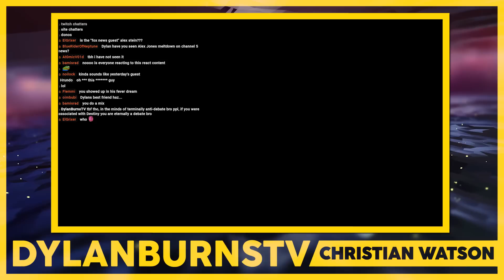Debating Fox News Guest on Biden's Speech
Debating Fox News Guest on Trump's Record